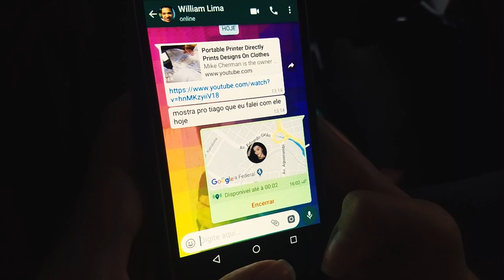Assédio contra a mulher - formas de evitá-lo (Apps de mobilidade urbana)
Recuperando  um dos vídeos mais irados do nosso canal, testamos a eficiência do spray de defesa numa situação de assédio dentro de um veículo de App de mobilidade urbana!
Endereços para envios de presentes, equipamentos, etc:
WildLife Ceará